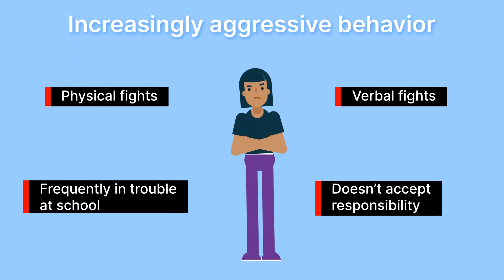Bullying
What is bullying? 🙋🙋‍♂️